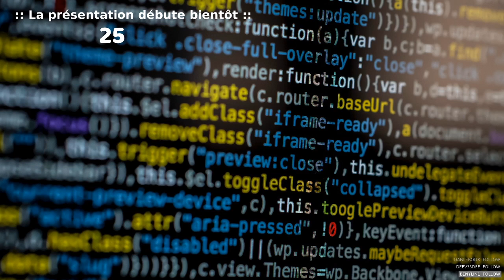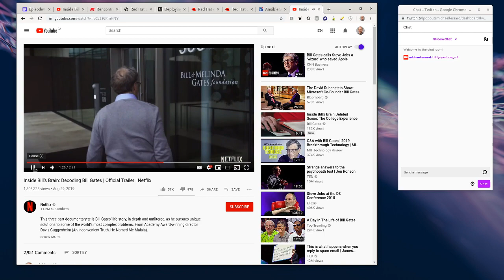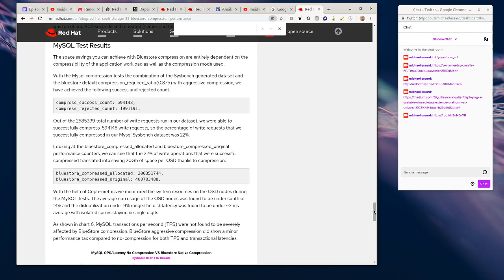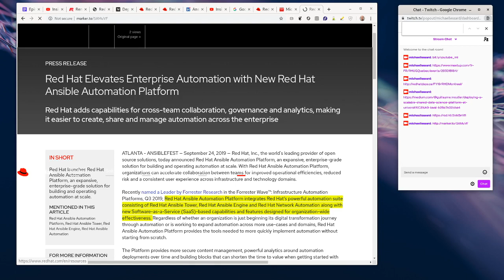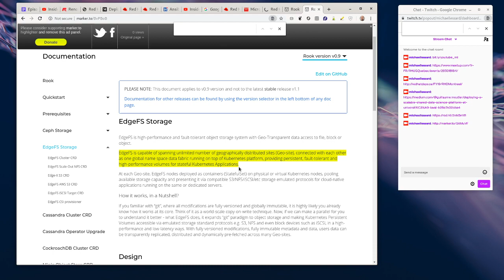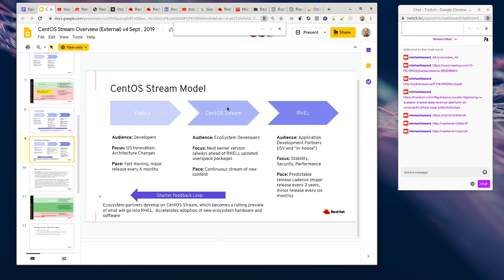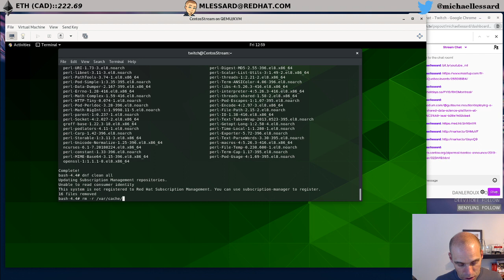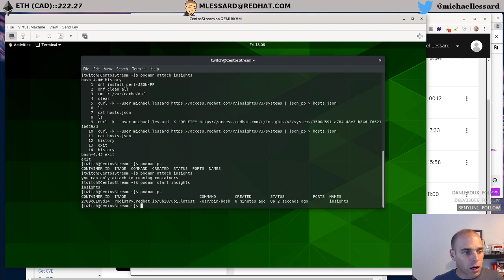Episode19::27/09/2019 - Ansible Fest, Podman, Rook, CentOS 8 et Centos Stream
Début: 9:50

Université Laval - Projet Valeria par Guillaume Moutier : Plateforme de données scientifique avec: OpenShift, Ceph, Keycloak _RH-SSO), JupyterHub et Vault ,

Red Hat Ansible Automation  (disponible plus tard en novembre avec Ansible 2.9)

Dernières sorties :
Rook 1.1  (Sept 13)
  A Storage Orchestrator for Kubernetes. Storage provider :  Ceph,EdgeFs, Minio, CockroachDB, Cassandra, NFS, Yugabyte DB

Cgroups v2 is now supported. This will allow cgroups to be used in rootless mode

Openstack 15 (sept 19)